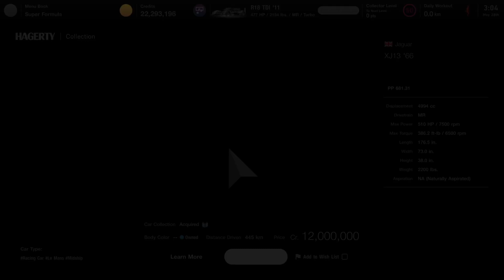HAGERTY COLLECTION 1966 Jaguar XJ13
Retro Drive: 1966 Jaguar XJ13, Unrealized Le Mans Racer
It could have raced at the 24 Hours of Le Mans. Now it’s a national treasure.

Le Mans, 1968, the way it was meant to sound: the rolling thunder of the 7.0-liter Ford GT40s, the screaming howl of the Ferrari P4s, the edgy rasp of the Porsche 908s, and the metallic snarl of the mid-engine, V-12-powered Jaguar XJ13. The thought of this impossibly low-slung British Racing Green roadster running wheel to wheel down the Mulsanne Straight with scarlet Ferraris, big-banger Fords, and scrappy Porsches is enough to get any enthusiast's pulse racing. Of course, it never happened. But to wriggle into the one and only XJ13's snug cockpit, grasp the well-worn wood-rimmed steering wheel, and fire up the fuel-injected V-12 nestling in the small of your back is to get a tantalizing taste of the glorious spectacle it would have been.

The XJ13 grew out of a program that started in the 1960s to develop a V-12 for Jaguar road cars. By 1964, a prototype quad-cam, 5.0-liter V-12 with SU carburetors had been fitted to a Mark X sedan for testing. From the beginning, engineers also worked on a race variant of the V-12 fitted with a newly developed Lucas mechanical fuel-injection system and a dry-sump oiling system. Chief engineer Bill Heynes, anxious to get the factory back into racing, sought approval from Jaguar boss Sir William Lyons to build a Le Mans prototype around the new V-12.

For the first time in Jaguar's history, the powerplant would be located behind the driver. The mid-engine revolution started by Cooper's World Championship-winning F1 cars in the late 1950s had spread to top-level sports car racing by the early 1960s, though Jaguar designer Malcolm Sayer reportedly had contemplated a mid-engine racing car as early as 1953. Back then, Jaguar technicians insisted on sticking with the tried and true front-engine layout for what became the D-Type, but the idea apparently knocked around Jaguar's engineering office under the designation G-Type until 1958.

Despite talk of having the XJ13 ready in time for the 1965 Le Mans race, the project didn't actually get underway until June 3, 1965—little more than two weeks before the race—and the car was not completed until March 1966. Then it was immediately grounded by Lyons, who decreed the XJ13 was not even to be driven around the factory grounds, much less tested and developed. Norman Dewis, Jaguar's long-serving chief test driver, speculates the XJ13 ban was prompted by the decision of Lyons to merge Jaguar with the British Motor Corporation, which was publicly announced four months later.

Formal testing of the XJ13, therefore, did not begin until 1967. By mid-year, the 5.0-liter V-12 was developing 472 hp at 7,250 rpm, and a young David Hobbs had lapped the Motor Industry Research Association (MIRA) 2.82-mile banked track (an exaggerated tri-oval) just north of Coventry at 161.6 mph in the XJ13, a record not beaten until the Gordon Murray-designed McLaren F1 lapped it at 168 mph some 31 years later. Using a run-up, Dewis reached 200 mph on an old, two-mile-long World War II U.S. Army Air Forces airstrip at nearby Bruntingthorpe. The XJ13 was fast, though when Hobbs tested the car at Silverstone in August, he complained of poor brakes and a tendency to oversteer. But Jaguar's Le Mans contender was never to turn a wheel on the racetrack in anger: The Le Mans race organizers announced motors for cars in the prototype class would be restricted to 3.0 liters for 1968. Instantly obsolete, the low-slung roadster was wheeled into a quiet corner of the Jaguar experimental engineering shop and left under a dust cover.

It sat there for more than two years until Jaguar's public relations team had the bright idea of surprising journalists with the still-secret XJ13 at the launch of the V-12-powered Series III E-Type at the 1971 Geneva show. It mattered little that Jaguar's first production V-12 differed in a number of significant ways from the experimental unit in the XJ13, most notably in terms of the cylinder heads, which had just a single, chain-driven overhead camshaft. Jaguar's stillborn Le Mans racer was even yet a stunning-looking car capable of ferocious performance, and it would serve as a useful distraction from the slightly uncomfortable fact that the E-Type was by then basically a 10-year-old car.